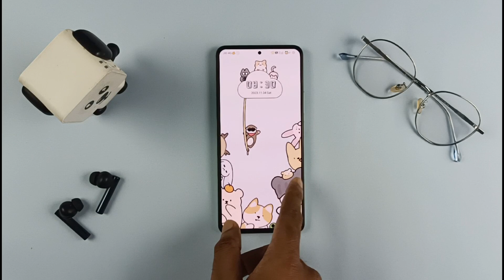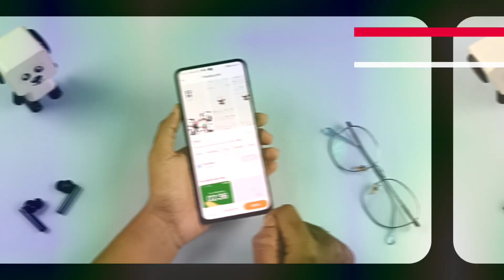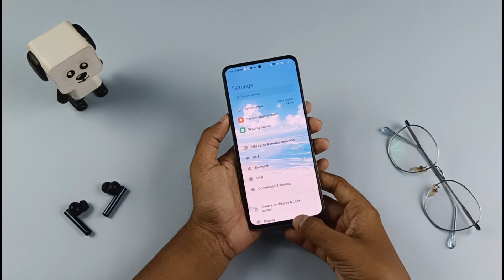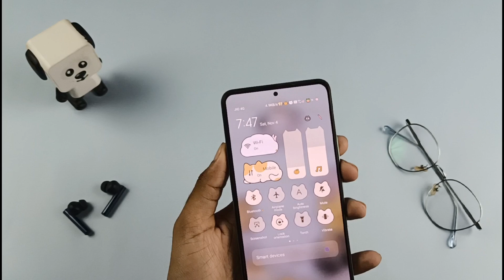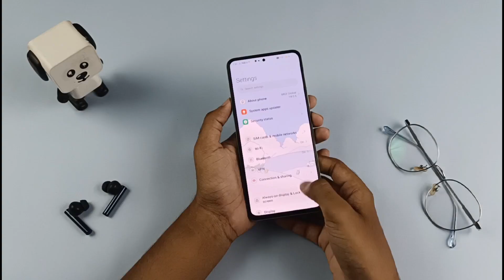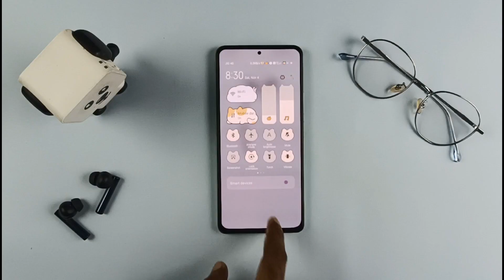5 Cartoonish MIUI themes for Xiaomi, Poco | MIUI 14 Unique Control centre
5 new and MIUI 14 control centre Themes for Xiaomi, Redmi and Poco devices

0:00 Glimpse
0:29 1st
1:24 2nd
2:10 3rd
3:12 4th
4:21 5th